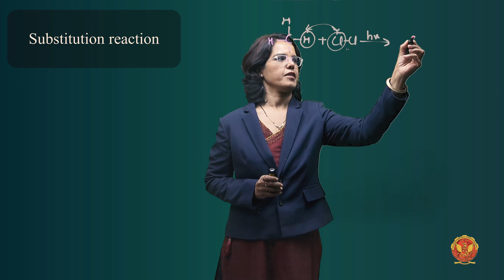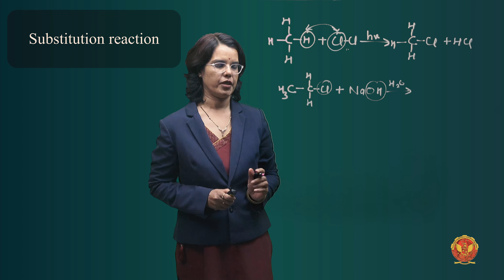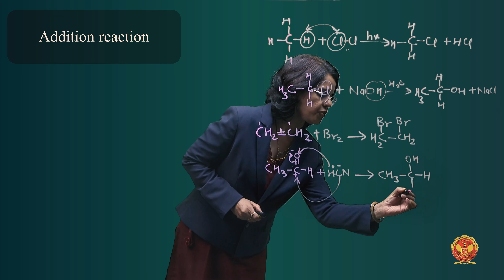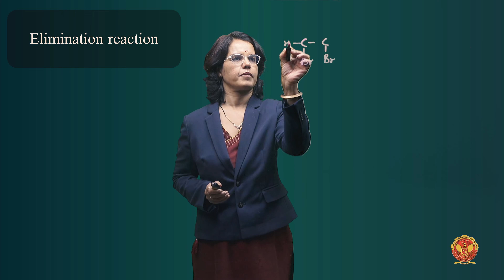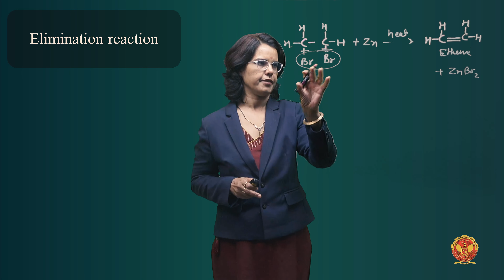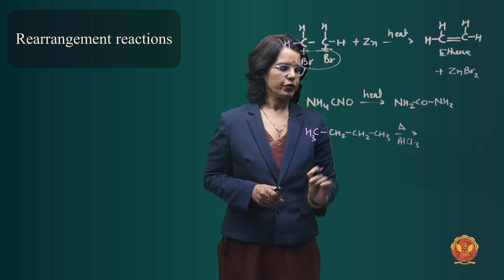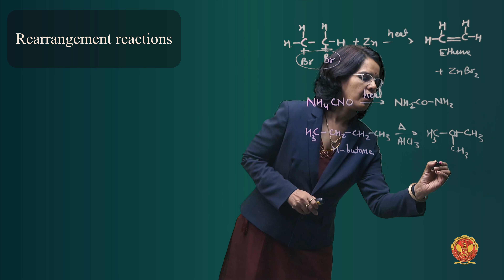7.1.4 Types of Organic Reactions | Chemistry -1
UNIT 1 | CHEMISTRY

7.1.4 Types of Organic Reactions

Welcome to our in-depth guide on organic chemistry, focusing on the synthesis of drug molecules. In this detailed tutorial, we'll explore the fundamental concepts and mechanisms involved in organic reactions essential for drug synthesis. From understanding reaction intermediates to mastering various types of organic reactions such as substitution, addition, elimination, oxidation, reduction, cyclization, and ring opening, this video covers it all.

7.1 Introduction to Organic Reactions:
Homolytic and Heterolytic Cleavage
Reaction Intermediates
Reagents
Types of Organic Reactions

7.2 Substitution Reaction:
Free Radical Substitution
Electrophilic Substitution
Nucleophilic Substitution

7.3 Addition Reaction:
Electrophilic Addition
Markovnikov Rule
Nucleophilic Addition
Free-radical Addition

7.4 Elimination Reaction and its Types

7.5 Oxidation and Reduction Reactions:
Oxidation Explanation and Examples
Reduction Explanation and Examples
Common Oxidation and Reduction Reactions

7.6 Cyclization and Ring Opening:
Characteristics of Cyclization Reaction
Types of Cycloaddition Reaction
Ring Opening Reaction/Electrocyclic Reaction

7.7 Synthesis of Commonly Used Drug Molecules:
Aspirin
Paracetamol
Ibuprofen

Whether you're a student aiming to ace your organic chemistry exams or a professional in the pharmaceutical industry, this tutorial will provide valuable insights into the synthesis of drug molecules.